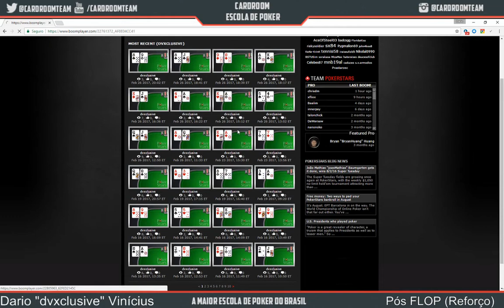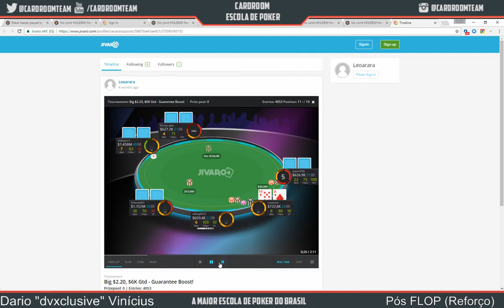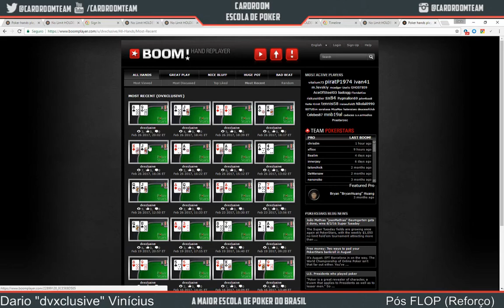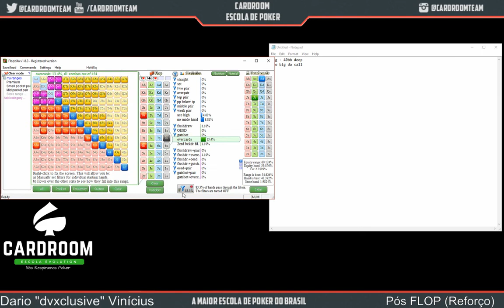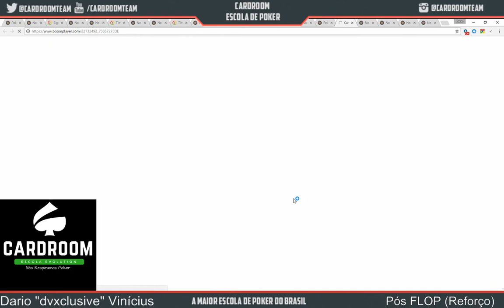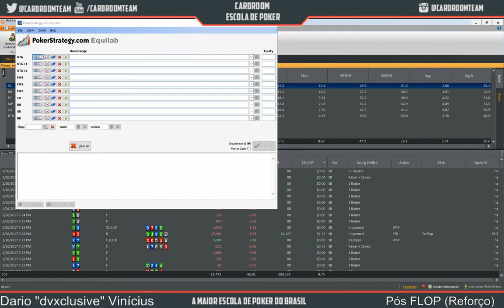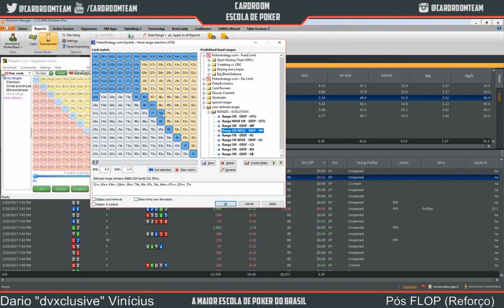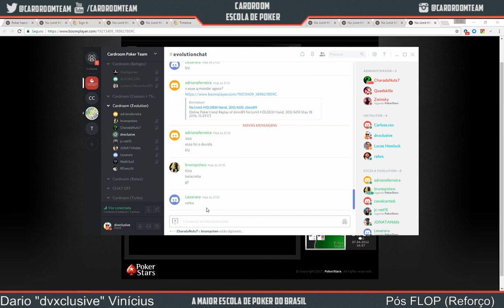Aula de Pós Flop com Dvxclusive, Instrutor da Cardroom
Aqui na Cardroom é assim! Nós amamos nosso esporte, e queremos a evolução constante de brasileiros nos feltros mundo a fora, por isso estaremos liberando algumas AULAS INTEIRAS GRATUITAS aqui em nosso Canal do YouTube!

Compartilhe essa aula com as Hashtags para liberarmos mais aulas!

Não deixe de dar o seu "Like", seu feedback é muito importante para nós!

*Curta nossa página no Facebook para maiores informações sobre nosso curso!

*Precisa de Créditos para jogar Online? Curta Cardroom Créditos!

*Cadastre-se no link saber mais sobre nós.
Ao se cadastrar, você receberá como presente de Boas Vindas em seu email, um Hand Review de um THE BIG $22 jogado por '"Pseudo Fruto", um dos maiores jogadores de Poker do Brasil.

Cardroom, Nós Respiramos Poker!